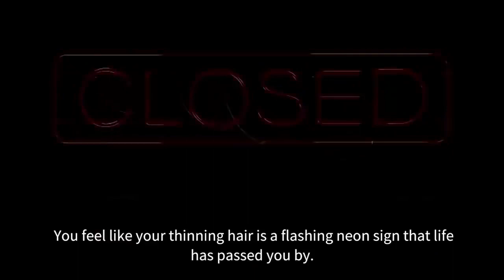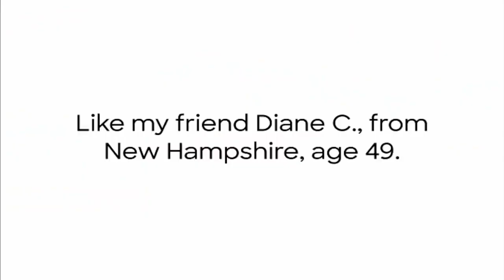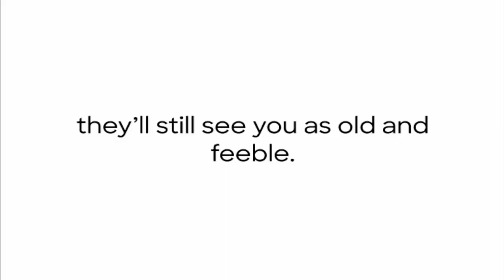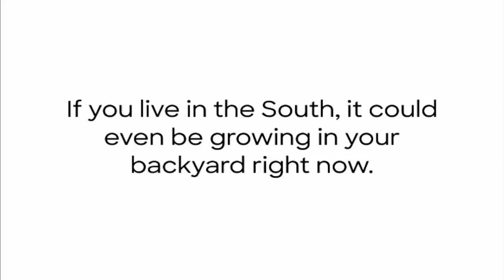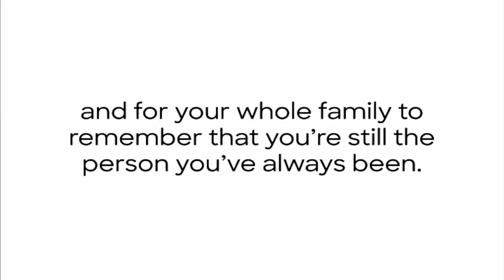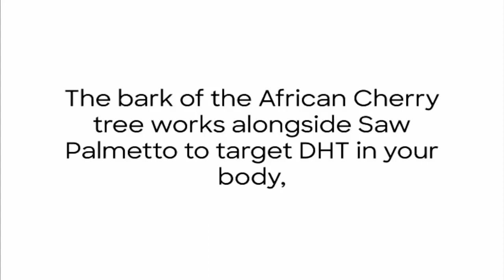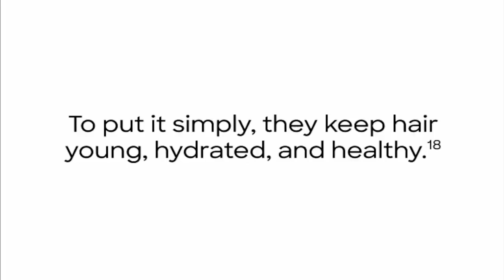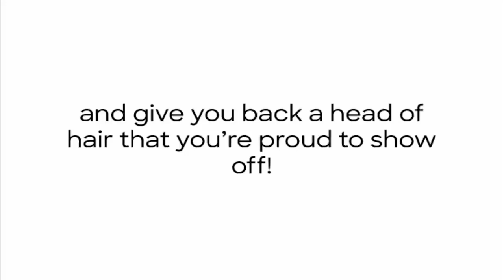How to Stop Hair Loss in Women | Best Hair Loss Treatment For Female In 2020